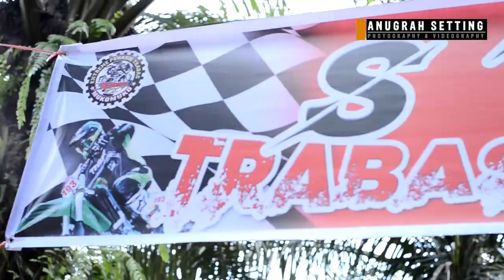TRABAS TASYAKURAN PART 1 (START)